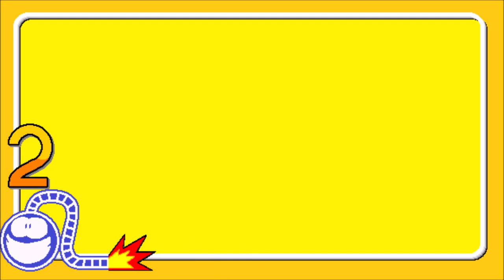SMW Hacks: New Windows Bros 2 (1/2)